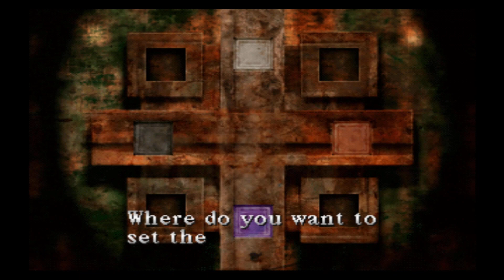Silent Hill PS1 Let's Play Part 11